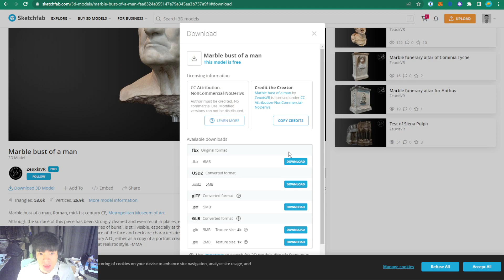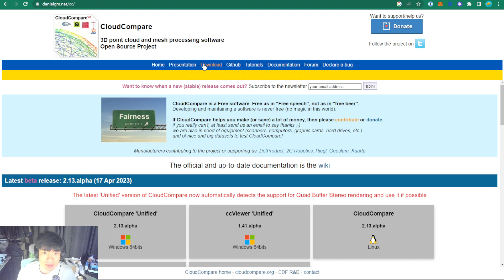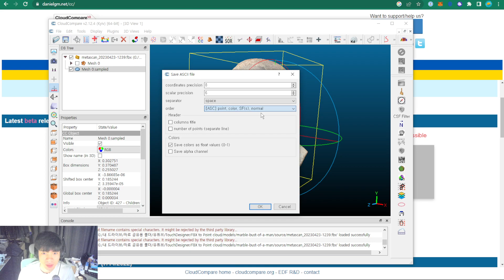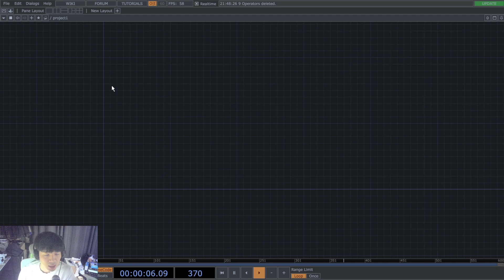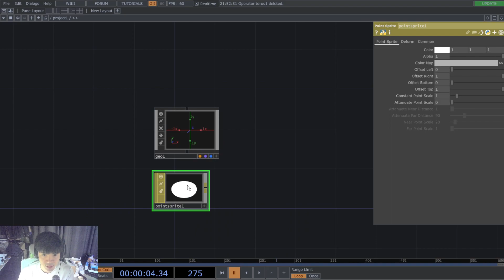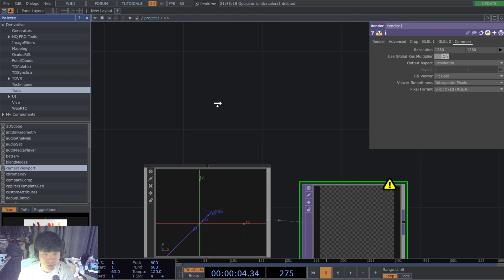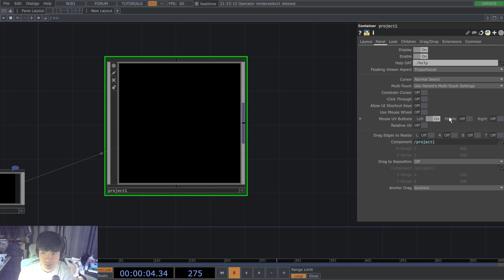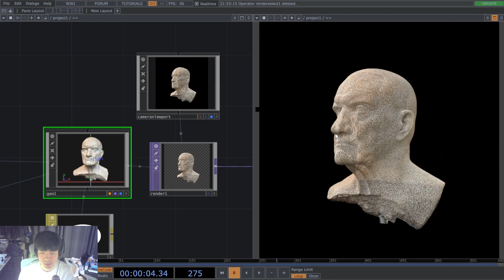FBX를 Point Cloud로 변환하여 Touchdesigner에서 사용하기 (CloudCompare)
[타임라인]
00:00 소개
00:23 시작
01:09  CloudCompare 에서 변환 작업
03:10 TouchDesigner 임포트
04:12 렌더 셋업
06:22 인스턴싱